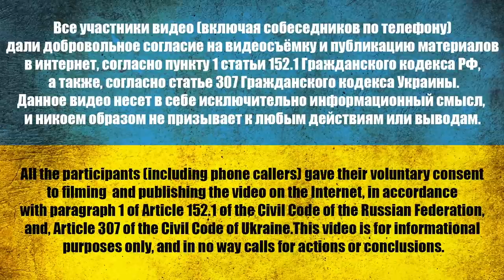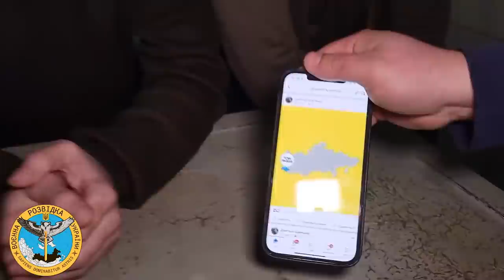РФ погрузила Херсон в нищету. Вторая армия мира с конца